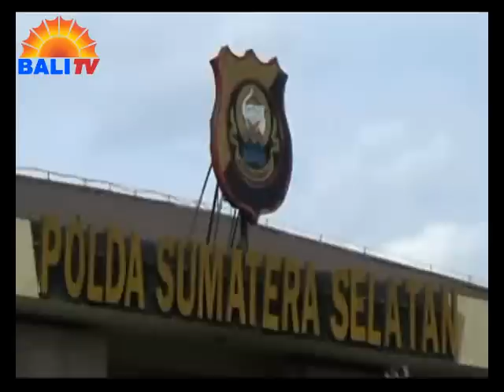POLISI SEGERA PANGGIL PATRICK WANGGAI